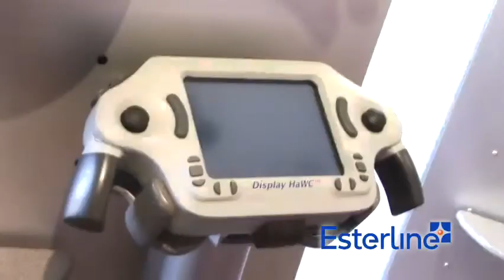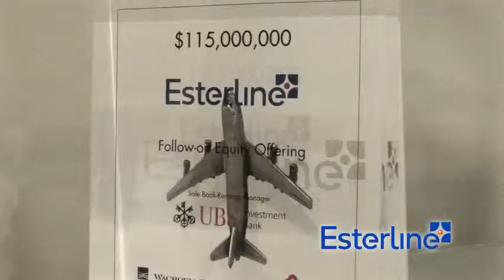Esterline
Esterline finalist for the Eastside Business Awards, Bellevue Chamber of Commerce.

Video produced by RJ McHatton of Inventive Productions, editing by Eric Munch and Jori Teran